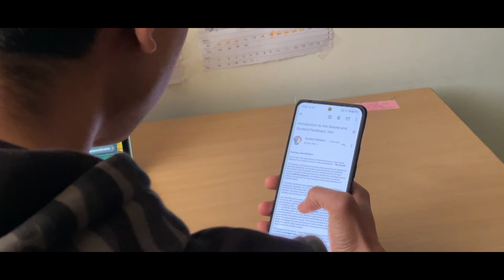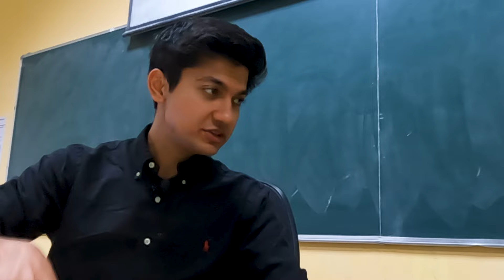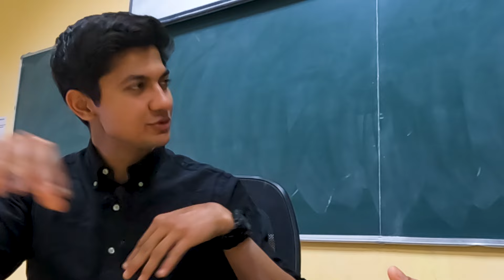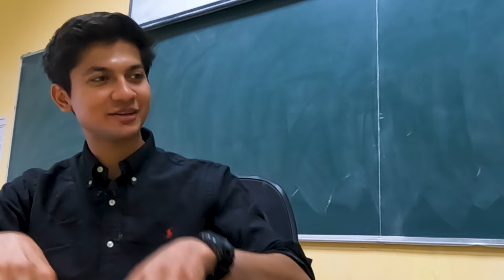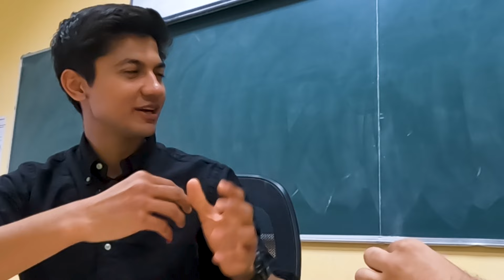THIS Man CAN Change BITS Forever😱🤯🚀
I am not joking when I say it but this MAN truly has the power to change BITS forever and this video is to show you just HOW.

The Senate, an important aspect of a BITSIAN's academic life which needs to be brought up more frequently. Through this video we try to raise awareness about how the Senate helps shape the academic curriculum for students and how we students can contribute towards a better academic future by providing our valuable feedback through these forms:

Hello, I am Ayaan Khan and I am a 4th year student at BITS Pilani. I create videos with the aim to tell a story and add a filmmaking aspect to it. I am learning and growing with you and it's great to have your support along the way.

0:00 - Intro
1:13 - Highlights
1:37 - What is the Senate
3:00 - Rumours about Attendance and Quant Minor
5:27 - Exact Role and How other students involved?
6:32 - Feedback Form
7:10 - Managing Responsibility and Academics
10:00 - What can we we look forward to?
11:20 - How does one become a senator?
12:30 - What’s the most rewarding part of being a Senator?
15:01 - Ending Message